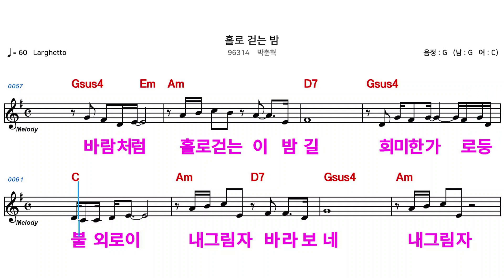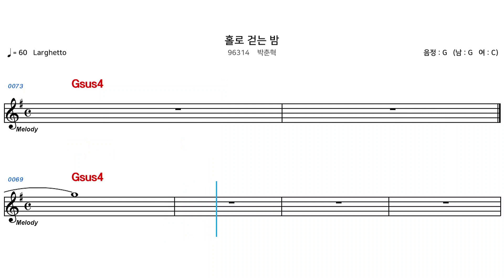(MR) 96314 홀로걷는밤 - 박춘혁